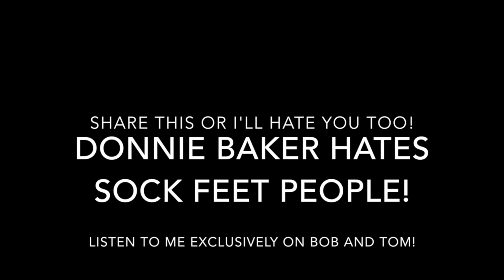Donnie Baker's Haunting Flashbacks and Breakfast Bar River Confessions!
This video is about the revelation of Donnie Baker's growing list of hatred toward certain quirks that's inspired this latest River Confession. Donnie shares some intimate details between himself, Angel Skinners and Patty Ferguson. Swear to god these accounts are all true and spoken right to the face!  To see other voices overtake Donnie's body, click on this link to see his Wild and Wonderful White River Confessions

Remember to follow Donnie Baker on the twitters and Facebook! It's State Law!

Donnie Baker can be heard exclusively and daily on the Bob and Tom Show Radio Network. Visit their website for more of Donnie Baker:

and follow Amiri on Twitters too! State Law!
Category
Film & Animation
Category
Film & Animation
License
Standard YouTube License
Category
Film & Animation
License
Standard YouTube License
Category
Film & Animation
License
Standard YouTube License
Category
Film & Animation
License
Standard YouTube License
Category
Film & Animation
License